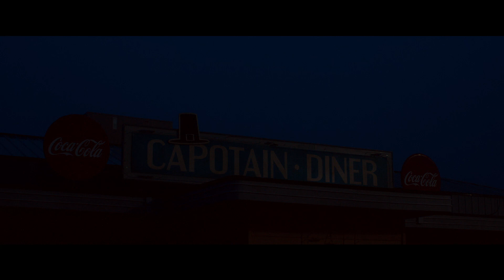Action de grace (2023) - Nouvelle bande-annonce | Cineplex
"J'ai l'impression que ce vais être une très belle action de grâces."

Regardez la nouvelle bande-annonce du film ActiondeGrâce d'Eli Roth. Voyez-le au cinéma le 17 novembre.